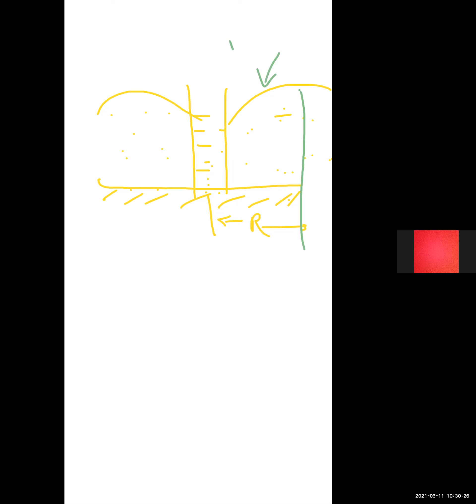Lecture-11_ CE 1802 -Water Resources Engineering-II_ Part-II [11.06.2021]